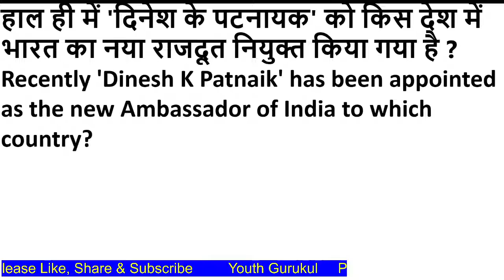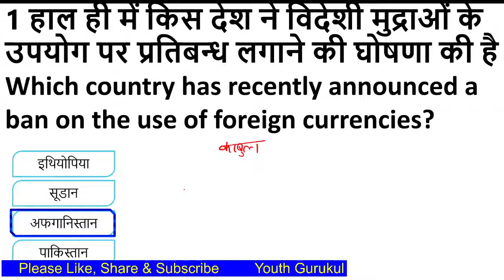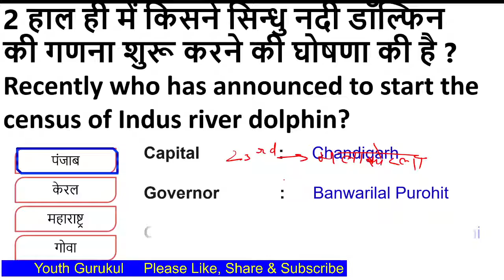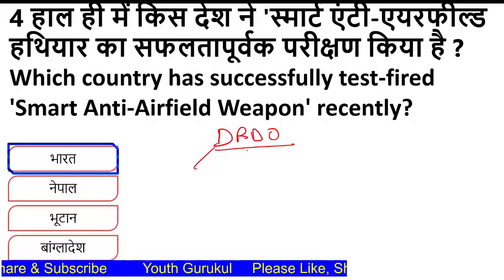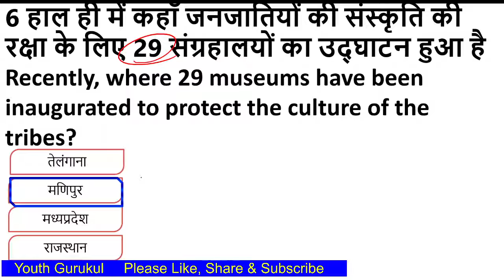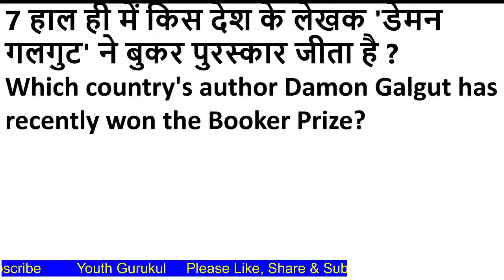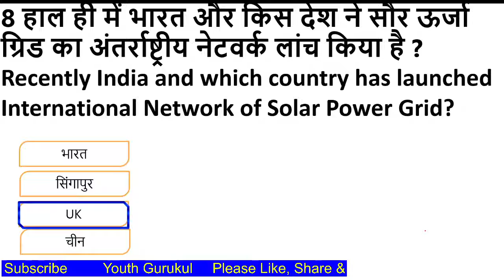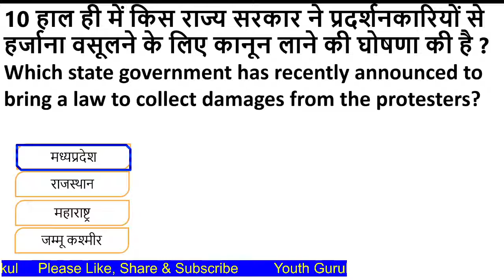05||11||2021 GENERAL AWARENESS QUESTIONS || YOUTH GURUKUL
मेरे प्रिय विद्यार्थियों,
                              मैं आप सभी का हमारे YouTube channel यूथ गुरुकुल (Youth Gurukul) में आपका स्वागत करता  हूँ हमने आपके लिए आज के इस वीडियों में आपको GENERAL AWARENESS (सामान्य जागरूकता) के बारे में बहुत अच्छी तरह से समझाया है| और इसके बारे में महत्वपूर्ण जानकारी दी है|

{BANK, REET, SSC, RAILWAY ,POLICE,SI Army व अन्य प्रतियोगी परीक्षाओ के लिए उपयोगी चैनल यूथ गुरुकुल के द्वारा सभी विषय की तैयारियाँ करवाई जाती है| यदि आप भी प्रतियोगिता परीक्षा की तैयारी कर रहे है तो आज ही हमारे चैनल से जुड़े और और अन्य महत्वपूर्ण जानकारी के लिए पिछले वीडियो को देखे|

अगर आपको किसी तरह की और जानकारी या अन्य विषय सम्बंधित जानकारी चाहिए तो इस वीडियो के कमेंट बॉक्स (comment box) में लिखे जिससे हम उस विषय पर आपके के लिए और नई महत्पूर्ण जानकारी दे सके {धन्यवाद}

बच्चों, आपने कई ऐसे गाँव या शहर देखे होंगे जहाँ प्रतियोगिता परीक्षाओं के लिए क्लासे नहीं है और बहुत से ऐसे छात्र जो शिक्षित होकर अपना जीवन सवारना चाहते है पर वो इस शिक्षा से बहुत दूर है| इसलिए हम आपको ऑनलाइन क्लास के माध्यम से आपको बेहतर शिक्षा देने का प्रयास कर रहे| दोस्तों  बस आपसे इतनी सी अपील है की इस वीडियो को अधिक-अधिक शेयर करे और इस चैनल को सब्सक्राइब करे, क्या पता आपका व मेरा छोटा-सा प्रयास किसी के जीवन के लिए महत्वपूर्ण साबित हो | आपके सहयोग के लिए दिल से धन्यवाद |

   आपके आभारी - मुकेश परिहार